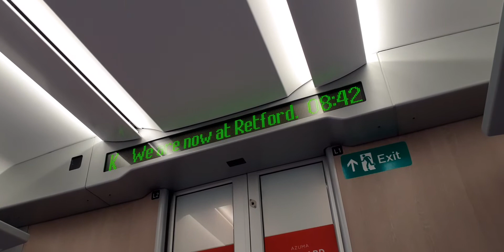Justine Harris - We are now at Retford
Unit - 801207
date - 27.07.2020